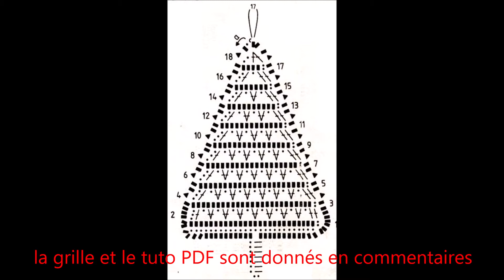Tuto crochet sapin à suspendre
Réaliser une petite suspension de Noël. Lien vers le tuto et la grille PDF